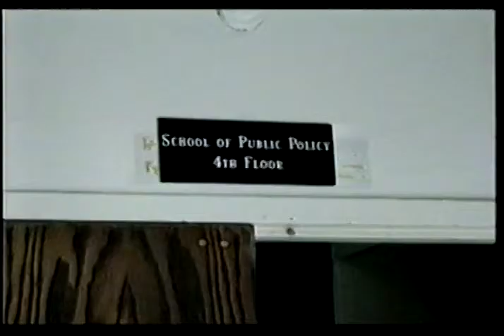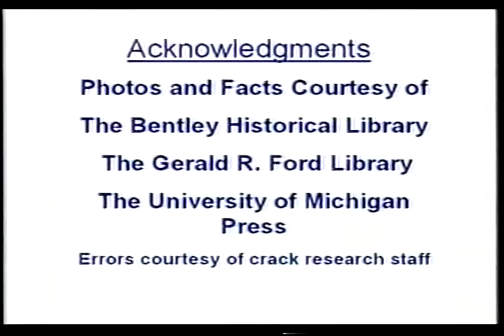President Gerald R. Ford: Weill Hall Groundbreaking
These are excerpts from President Ford's comments made during the groundbreaking ceremony for Joan and Sanford Weill Hall. November, 2004.